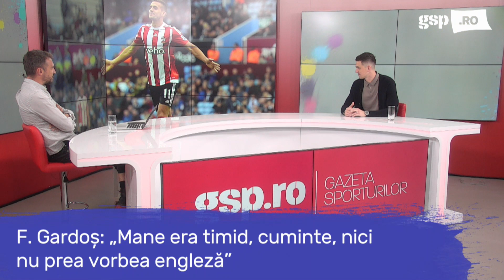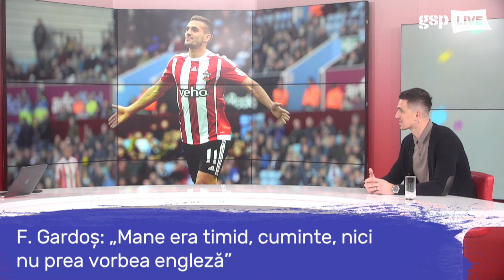Florin Gardoș și-a caracterizat foștii colegi de la Southampton: „Virgil van Dijk era o bestie!”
Florin Gardoș a vorbit în direct la GSP Live despre viața sa de după fotbal, dar și despre întâmplările dramatice sau amuzante din cariera de fundaș central, începută ca libero la un club de Liga 3 din Satu Mare. Gardoș are o mulțime de povești de spus și o grămadă de experiențe de descris. Multe dintre ele se regăsesc în interviul care urmează. Inclusiv povești din vestiarul lui Southampton cu Van Dijk, Sadio Mane și Dusan Tadici.

gsp live,gsp.ro,gazeta sporturilor,florin gardos,exclusiv,fcsb,steaua,cariera,dezvaluiri,povesti,amintiri